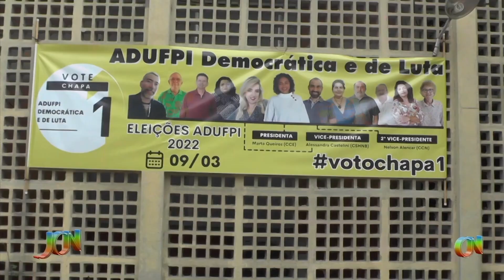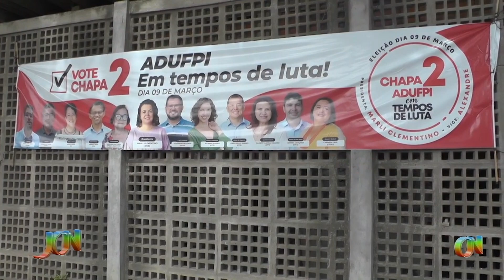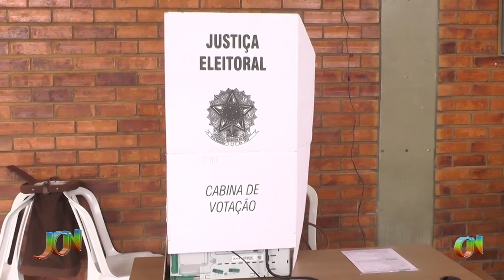Eleições para a diretoria da associação dos docentes da Universidade Federal do Piauí acontecem hoje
Corpo docente da Universidade Federal do Piauí votam hoje(9), na escolha para a diretoria da associação dos docentes da Universidade Federal do Piauí, a ADUFPI. A votação em parnaíba teve início às 08:30h e prossegue, em frente ao auditório da UFDPar.